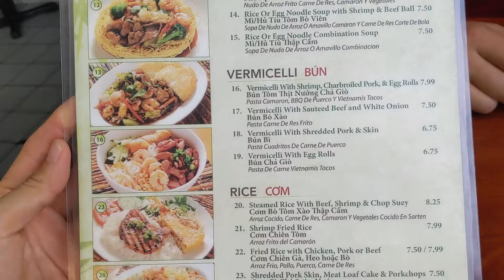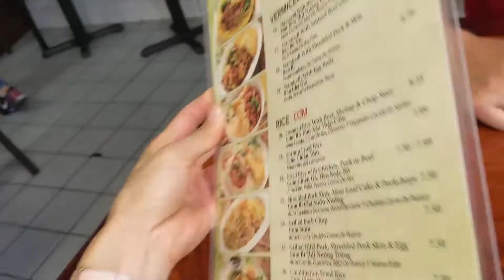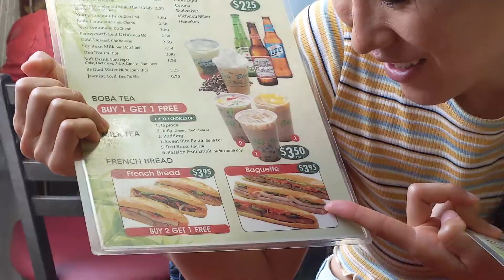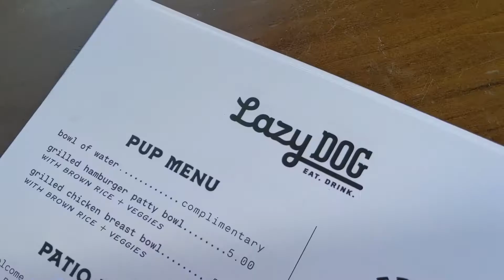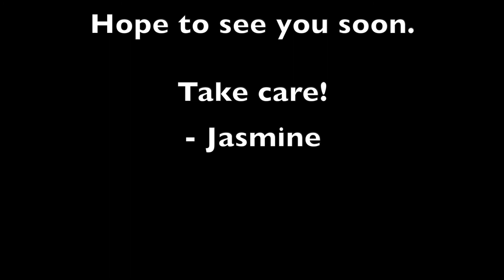18% Body Fat What I Eat During A Weekend + My Workouts // Bikini Fitness Girl Weekend Vlog in LA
This is a cutting vlog, documenting what I ate during a weekend when preparing for Bikini competition. Looking back this is great cutting strategy, but short term instead of long term. Achieving balance is a good long term strategy, not getting too lean!

I used to be 30% body fat, now at 18% and am enjoying life much better! Check out video for how to achieve it To show toned abs, you'll need a low body fat percentage in order for them to show up and enjoy a thin, trimmed waistline. To get that, most of the work is going to come from nutrition side of things. So check out what I eat, leave a comment on your favorite recipe in this episode :D

As a fitness enthusiast and bikini competitor, I enjoy life too while balancing family and fun! Here I'm showing you what I ate in a weekend and my fun LA activities with my family!
Life is so much fun when you have the health and energy for it. I hope this video inspires you. Share with a friend and family member.